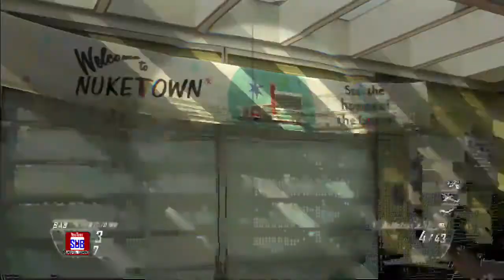Sniping 1v1 with subs and Twitch followers! I LOST BY 1!!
I can't snipe but we figured we would try it!
Enjoy the terrible sniping match.

Ill be putting vids up of Call of Duty BO1, BO2, Ghost and maybe some GTAV or GTA5

If anything you would like to see me upload and/or stream let me know! Thank you!